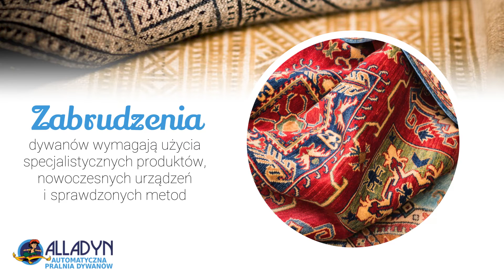Czyszczenie wykładzin Józefów Pralnia Dywanów Aladyn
Prowadzimy firmę o nazwie Aladyn. Naszą specjalnością jest pranie_dywanów oraz wykładzin. Działamy w branży nieprzerwanie od wielu lat. Sama siedziba znajduje się w Józefowie, w województwie mazowieckim. Właścicielem jest Krzysztof Sałach.

Możemy zaoferować Państwu przede wszystkim czyszczenie dywanów, pranie wykładzin, czyszczenie tapicerki samochodowej, a także impregnowanie dywanów. Ma ono na celu zabezpieczyć powierzchnię dywanów.

Jesteśmy w stanie przeprowadzić również ozonowanie wykładzin. Pozwala ono na usunięcie szkodliwych bakterii, wirusów, a także drobnoustrojów. Dywany i wykładziny możemy również czyścić z dojazdem do klienta.